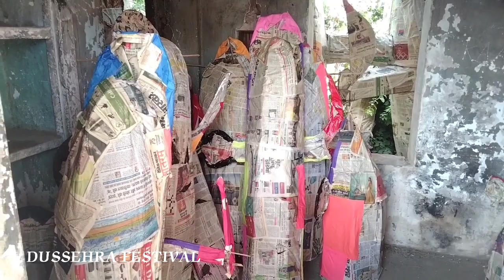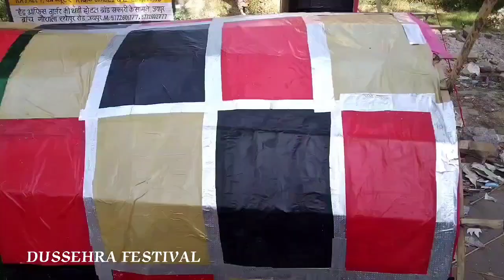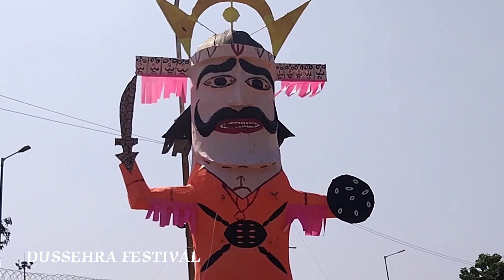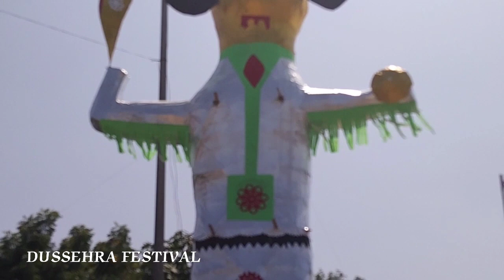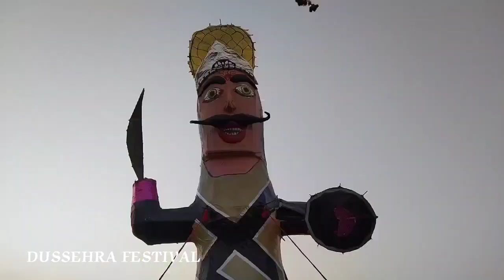DUSSEHRA \\ VIJAYADASHAMI FESTIVAL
भारत में हर जगह दशहरे को बड़े ही धूमधाम से मनाते हैं क्योंकि इस दिन श्री राम ने रावण का वध किया था अर्थात बुराई पर अच्छाई की जीत हुई थी इसीलिए यह फेस्टिवल बड़े ही धूमधाम से मनाते हैं इस दिन सभी लोग रावण दहन करते हैं और साथ ही कुंभकरण मेघनाथ का भी दहन करते हैं राजस्थान के कोटा शहर में सबसे बड़ा रावण दहन किया जाता है
सत्यमेव जयते अर्थात हमेशा सत्य की ही जीत होती है